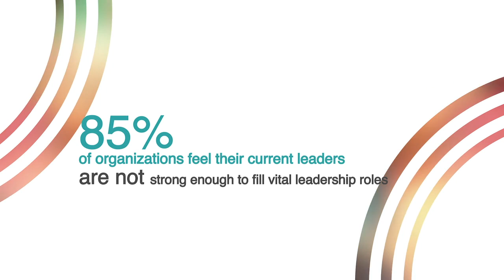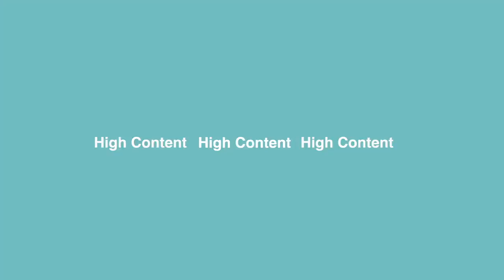Betsy Allen-Manning Short Speaking Reel- Bureaus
“She brings the whole game to your event!"

As seen on TEDx, CBS, FOX, NBC & ABC, Betsy Allen-Manning is one of the best motivational speakers in Dallas, Texas on Leadership, Communication & Success. Betsy shows others how to LEAD & make an impact no matter what their position or title is. Her energy is contagious, her stories are inspiring, her takeaways are relatable & her interaction makes every keynote fun and engaging! Hire Betsy to speak at your next conference, summit, leadership meeting, women's or association event.

Betsy Allen-Manning is a Motivational Leadership Speaker in Dallas Texas, High Energy Event Emcee, Best Selling Author & an Expert on DISC & Human Behavior. Check Betsy's availability to hire her to speak or emcee at your next event | Betsy is known for being a top human behavior speaker, leadership and human behavior expert and certified john maxwell speaker in dallas, tx